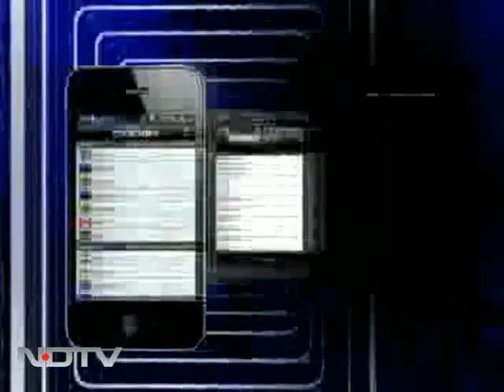I am 100 so I run to survive: Fauja Singh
The fitness icon and marathon runner says he leads a disciplined life, eats little and avoids anger to stay fit and survive.